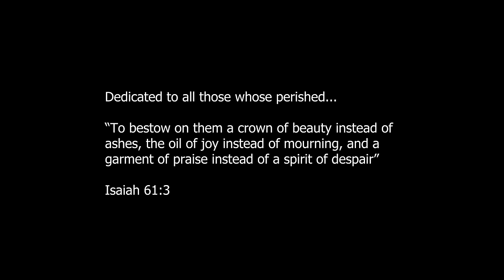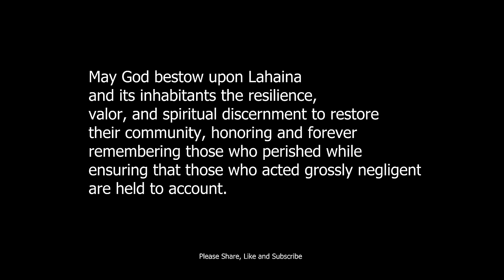DAY AFTER FIRE FOOTAGE: 4K Drone Lahaina Maui Fire - Longest & Most Detailed Aerial View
Please see all the best local and vetted charities to support the survivors of the Lahaina Fire